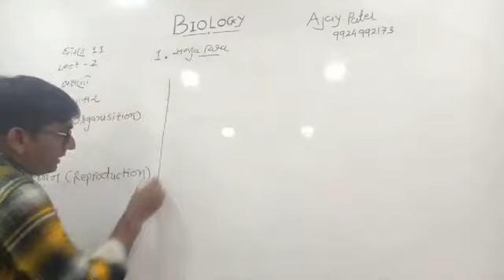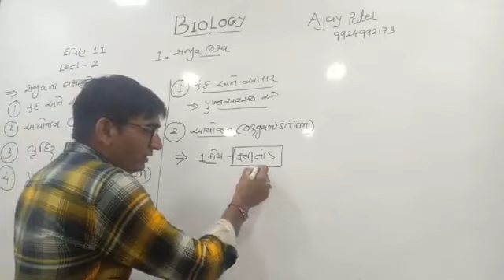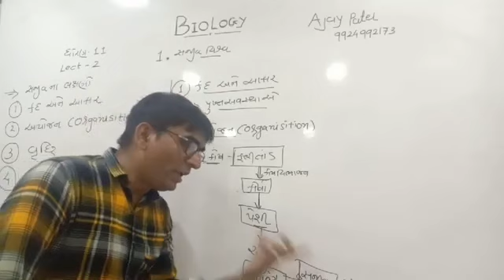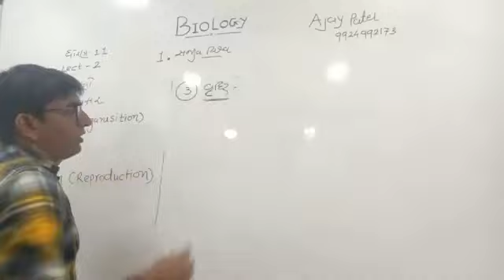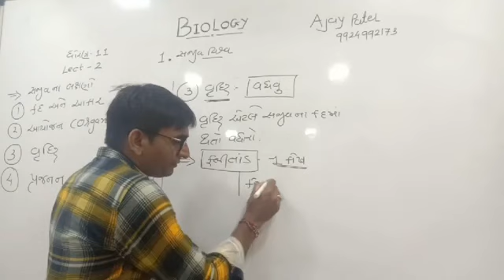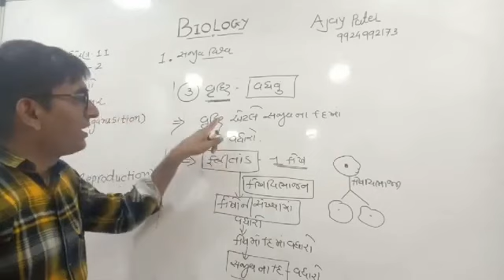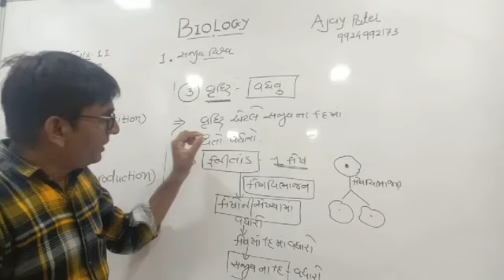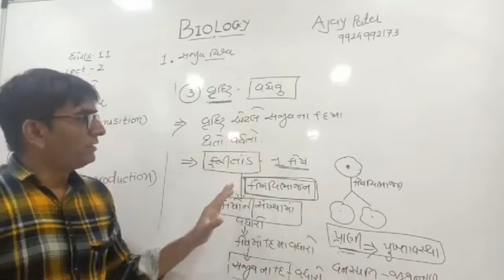1.સજીવ વિશ્વ(part 2) std 11 new ncert by Ajay.B.Patel Ultra Vision Academy